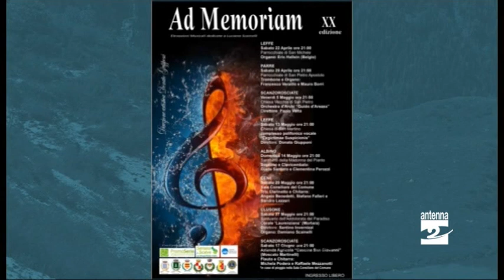PromoSerio eventi 29 aprile-2 maggio 2023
Gli eventi in Valle Seriana e Valle di Scalve dal 29 aprile al 2 maggio 2023.